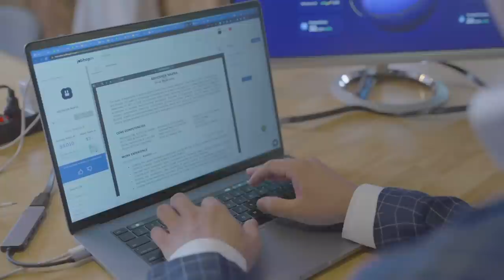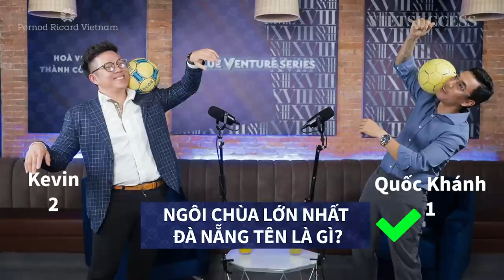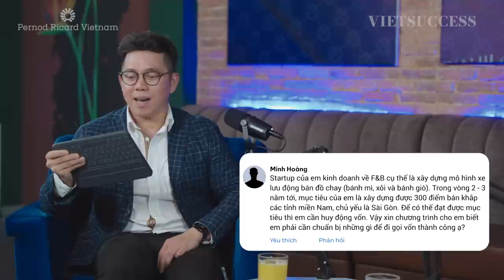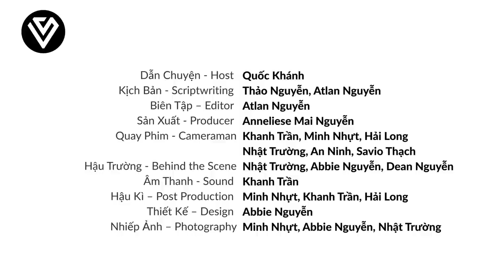Làm startup giống như nhảy xuống vực thẳm | Kevin Tùng Nguyễn | Blue Venture Series EP06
Kevin Tùng Nguyễn, tên thật là Nguyễn Hải Tùng là nhà sáng lập và CEO JobHopin, một công ty đưa công nghệ AI và Máy học (Machine Learning) vào ngành nhân sự để tối ưu hóa công tác quản trị nhân sự-con người. Thành lập vào năm 2016, tính tới vòng gọi vốn Series A, công ty của Kevin đã gọi vốn được hơn 3 triệu USD, có mặt ở 3 thị trường (Việt Nam, Nhật Bản, Singapore) và đang tiếp tục triển khai kế hoạch gọi vốn để mở rộng ra các thị trường khác của châu Á.

Cùng nghe Kevin chia sẻ về trải nghiệm gọi vốn cho startup trong tập 06 của Blue Venture Series - Khởi nghiệp thành công nhé!

Cảm ơn thương hiệu Chivas Regal 18 Blue Signature đã đồng hành cùng chúng tôi trong việc lan toả tinh thần khởi nghiệp và phát triển cộng đồng blockchain Việt Nam!

Cảm ơn đơn vị tài trợ địa điểm: Cozy Mexican Fusion

00:00 - Tóm tắt và Chào đầu
02:50 - JobHopin là gì?
06:50 - Khi nào doanh nghiệp nên gọi vốn?
10:04 - Làm sao để thuyết phục nhà đầu tư tin vào ý tưởng của mình?
12:55 - Startup chứng minh tài chính như thế nào?
19:22 - Điểm mạnh của Kevin đóng góp vào thành công của JobHopin như thế nào?
21:00 - Khó khăn của JobHopin khi gọi vốn.
24:43 - Làm sao để biết mình cần gọi bao nhiêu tiền?
29:45 - Lựa chọn nhà đầu tư phù hợp với doanh nghiệp như thế nào?
32:25 - Thử thách lớn nhất của vòng gọi vốn series B.
35:52 - Đúc kết xương máu của Founder JobHopin trong việc quản lý tài chính?
37:02 - Khả năng Networking quan trọng với doanh nghiệp như thế nào?
40:03 - Tinh thần Pay it forward.
42:45 - Thử thách khách mời.
50:07 - Giao lưu khán giả.
55:13 - Chào kết.

VIETSUCCESS Channel
Produced by KAT MEDIA